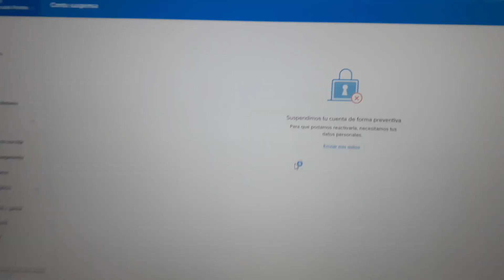Mercado Pago, Mercado Livre, Cuidado com seu Dinheiro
Neste vídeo mostro minha indignação com esta plataforma chamada Mercado Livre ou Mercado Pago, onde prestam um péssimo serviço, e bloqueiam contas sem motivo, Lixos!